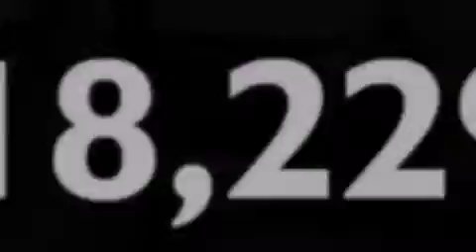2011 Toyota Rav4 Milwaukee WI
We have been honored to serve the West Allis WI area , we promise that your experience at our dealership will exceed your expectations ! Year : 2011 Make : Toyota Model : RAV4 Engine : 4 Cylinder Engine Trans . : AUTOMATIC Exterior : Sandy Beach Metallic Miles : 18,229 Interior : Ash Stock : X41092 Wilde Toyota 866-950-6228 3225 South 108th St. West Allis , WI 53227